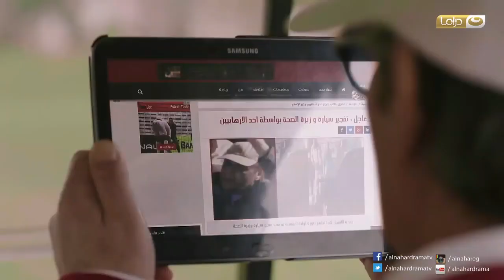إوعى تكون فاكر ان حظك أوحش من حظ عم درويش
راس الغول | إوعى تكون فاكر ان حظك أوحش من حظ عم درويش

راس الغول
درويش رجل ستيني ذو تاريخ غامض لا أحد يعرفه ، يمتلك محل ألعاب فيديو جيم «سايبر» في أحد المناطق الشعبية في الأسكندرية ، يفاجأ أن أحد العاملين معه في المحل قام بشراء جهاز آيباد مسروق ، ثم يكتشف درويش أن الجهاز يخص وزيرة الصحة فيحاول جاهداً أن يعيد الجهاز لصاحبته «وزيرة الصحة» ، لكنه يتورط في الكثير من المشاكل في رحلته لإعادة الجهاز و بسبب معلومات سرية على الجهاز ، فيقرر أن يهرب من كل تلك المشاكل و لكنه يواجه مشاكل أخرى و هي مخاوفه من ماضية .

بطولة : محمود عبد العزيز ، فاروق الفيشاوي ، لقاء الخميسي ، بيومي فؤاد ، محمد شاهين ، رامي وحيد ، سناء شافع ، صبري عبد المنعم ، نبيل عيسى ، بوسي ، مظهر أبو النجا ، إسماعيل فرغلي ، ناهد رشدي ، ياسمين كساب ، إسماعيل شرف الدين ، منير يوسف ، مي دياب . تأليف : وائل حمدي ، شريف بدر الدين . إخراج : أحمد سمير فرج .